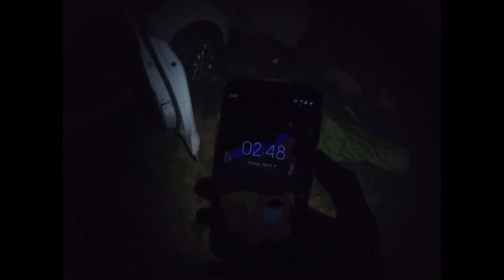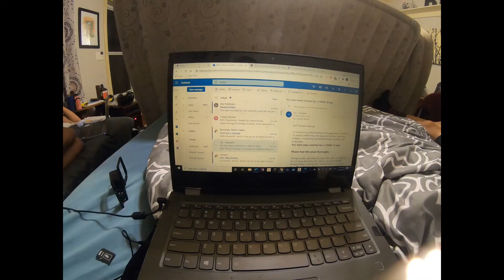Pro XC MTB Vlog #1: US Cup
My name is William Dowling and I am a pro XC mountain biker from Durango, CO. This is my vlog of the first weekend's races at the 2021 US Cup.